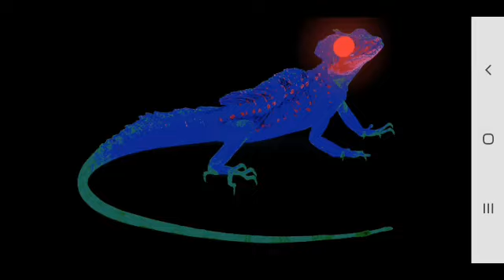Dark Lizard New Look Fantendo